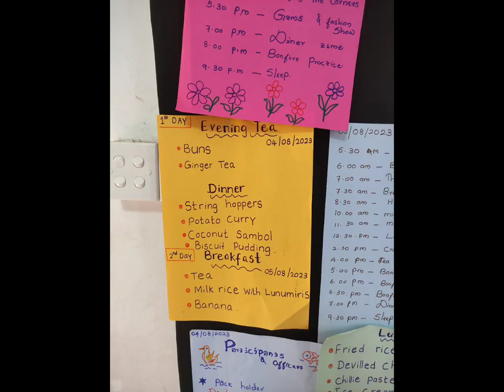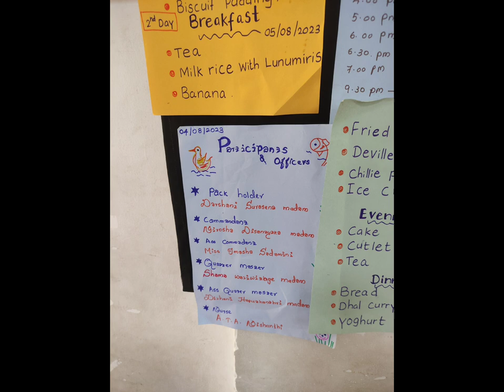ANULA VIDYALAYA- NUGEGODA LITTLE FRIENDS EVENT 2023